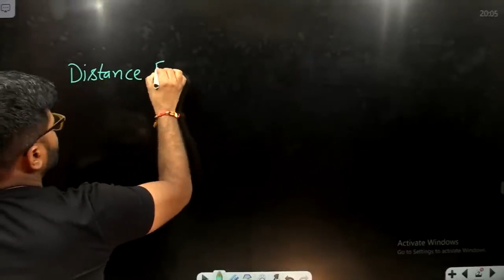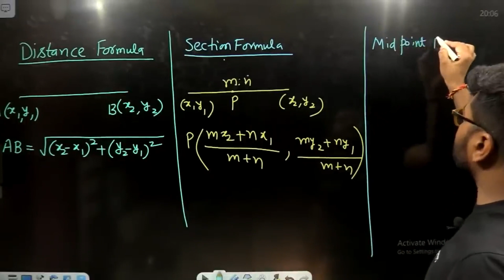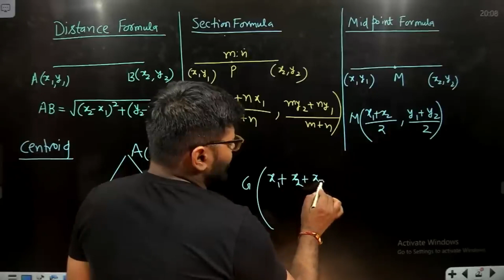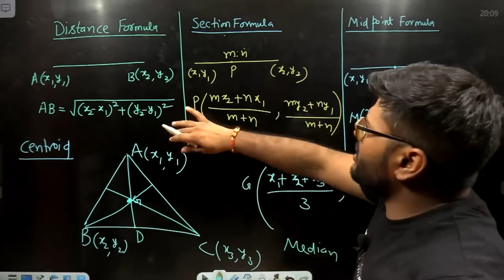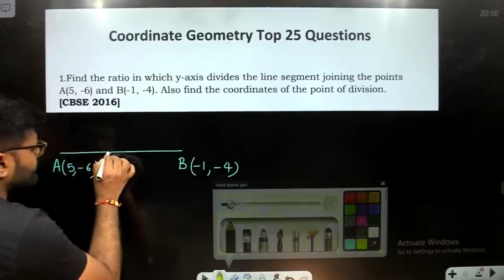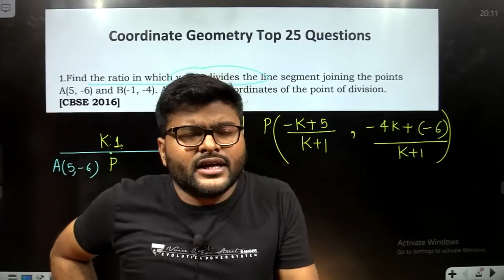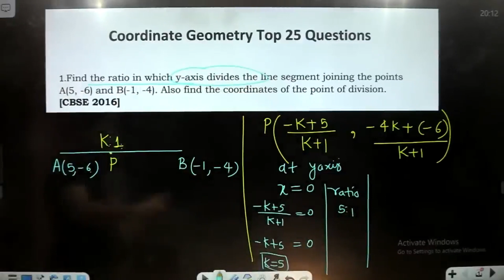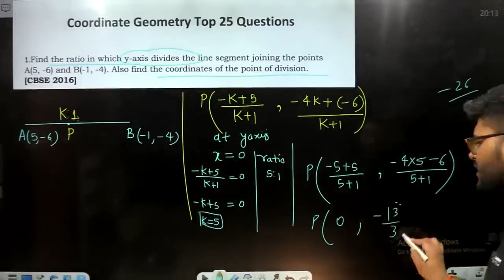Find the ratio in which y-axis divides the line segment joining the points A(5, -6) and B(-1, -4).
Find the ratio in which y-axis divides the line segment joining the points A(5, -6) and B(-1, -4). Also find the coordinates of the point of division. [CBSE 2016]